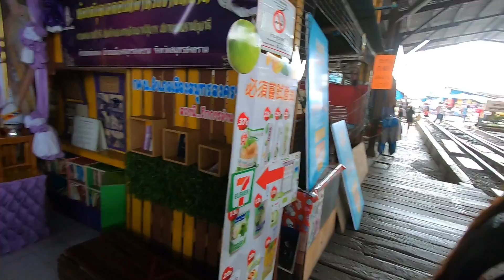Tha Kha Floating Market & Samut Songkhram Railway Market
Besuch auf einem urtypischen schwimmenden Markt und dem auf der Welt einmaligen "Railway Market" in Samut Songkhram.